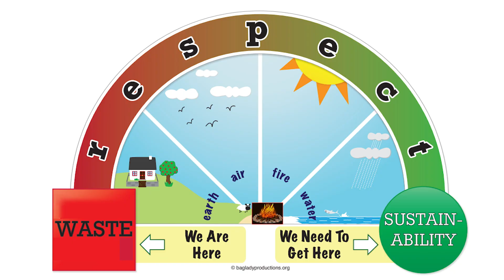Leidy Cabrera living in Australia